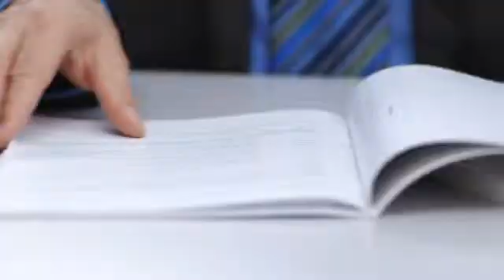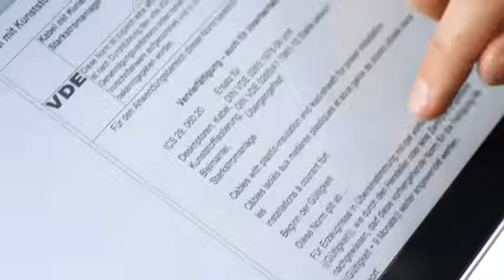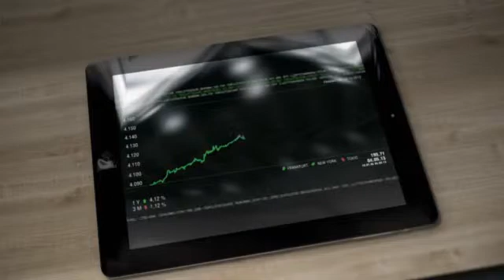Standards in the areas of electrical engineering, electronics and information technology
About the DKE German Commission for Electrical, Electronic & Information Technologies of DIN and VDE.